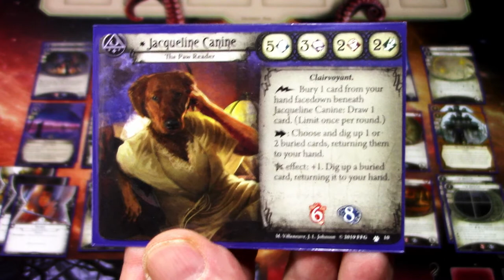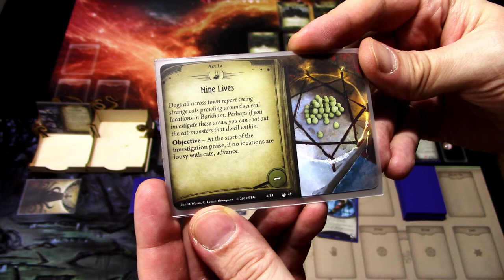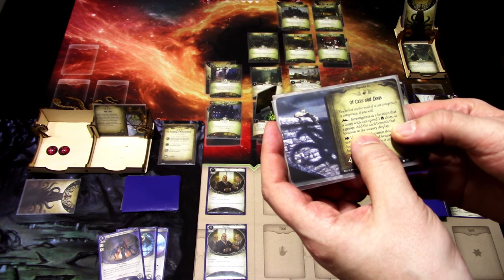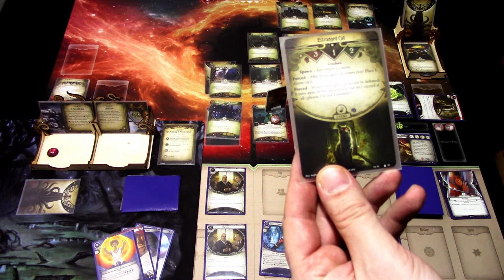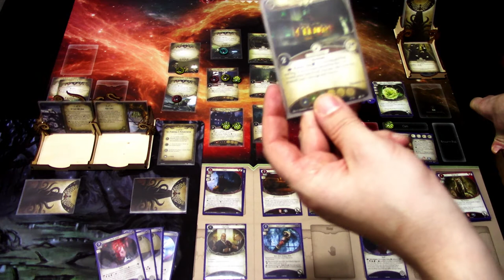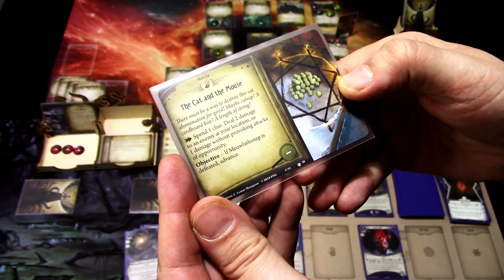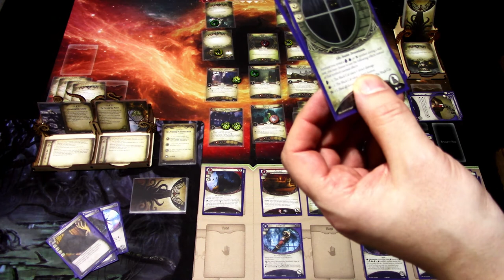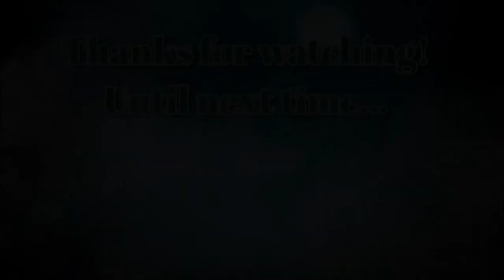Barkham Horror LCG Jaqueline Canine in The Meddling of Mewlaphotep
It's time to play Barkham Horror again and this time I will be plating Jaqueline Canine true solo! Let's see if Jaqueline can stop the meddling of Mewlaphotep!

Elsie Gee Tokens shop on Etsy.com:

Token boxes from Kirby's Workshop on Etsy.com:

Encounter deck holder from Boardgame Backup on Etsy.com: